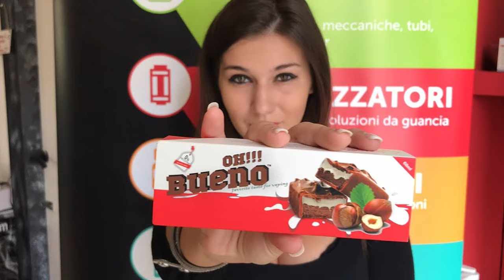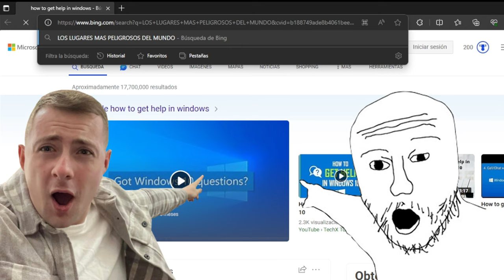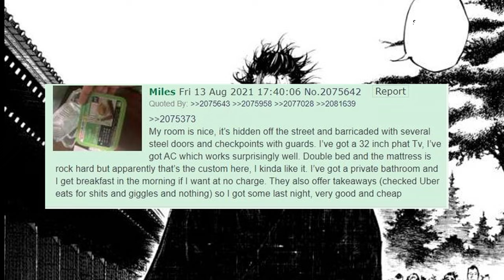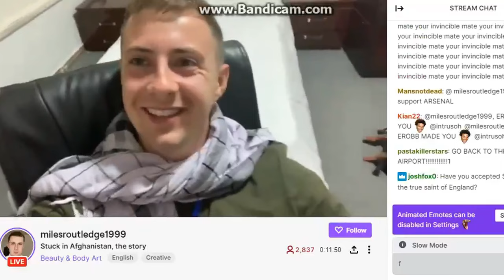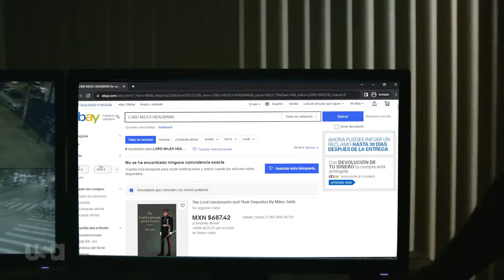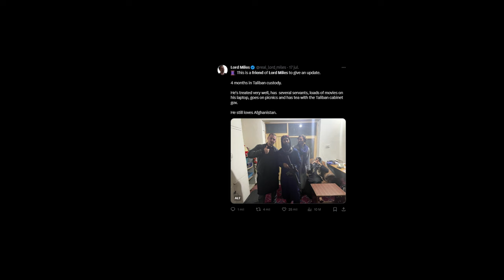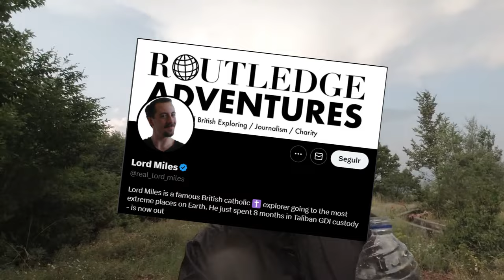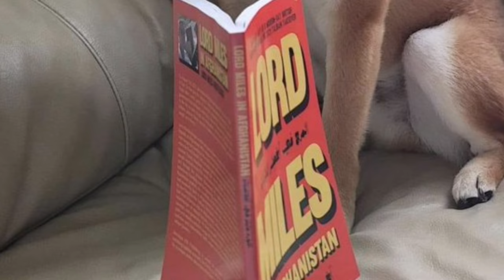El Youtuber que fue SECUESTRADO por TALIBANES | Lord Miles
Lord miles es un youtuber inglés que va a los lugares. más peligrosos del planeta donde ha conseguido ser noticia mundial debido a las situaciones bizarras que se ha logrado meter.